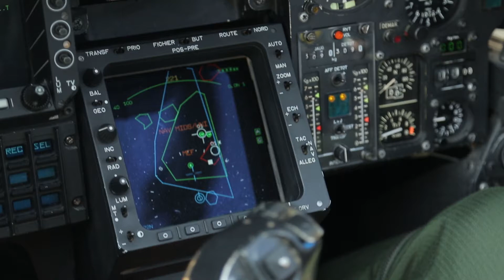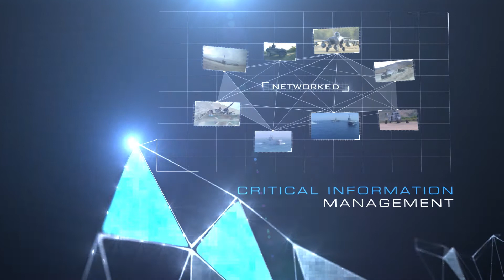CONTACT, Thales next generation of Software-Defined Radio, accelerating collaborative combat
CONTACT networks land, air and naval platforms and breaks operational silos.

CONTACT is fully scalable and can cover deployments from few 10s of users up to a 1000 users.

CONTACT combines simultaneously range, throughput and security.